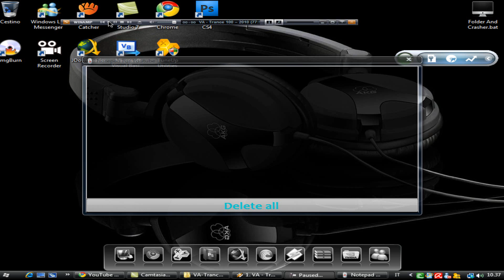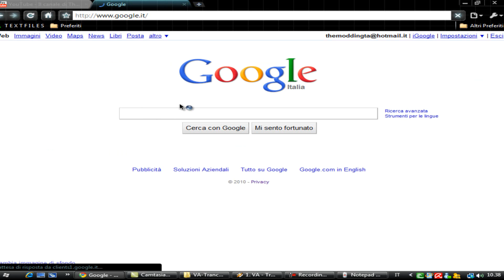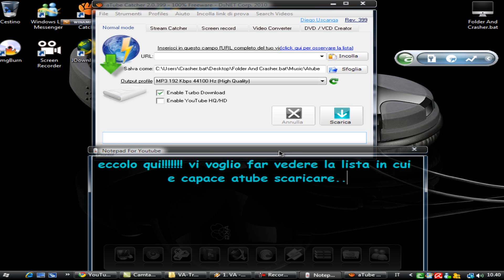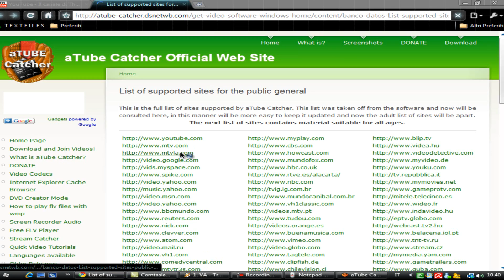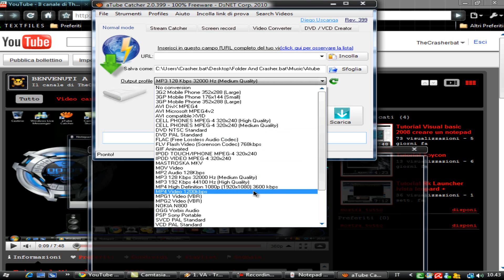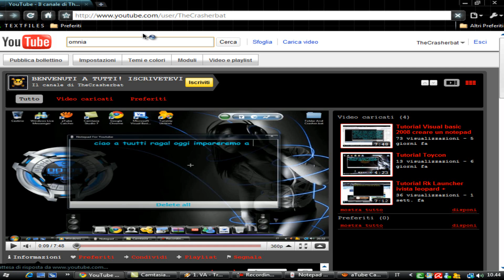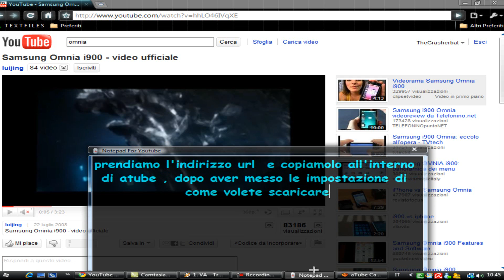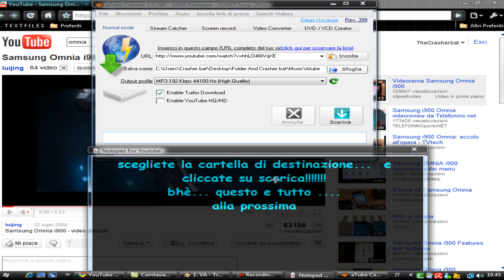Tutorial Atube Catcher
tutorial aTube catcher , aTube catcher e un programma che scarica video da youtube e molti altri siti ancora. da provare!
SE AVETE PROBLEMI... CONTATTATEMI SEMPRE A DISPOSIZIONE.